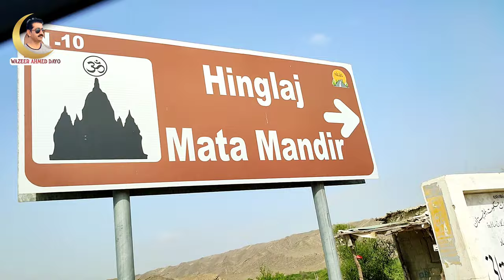Hanglaj k Janglat Or Nani Mandir ka Rasta | New Vlog 2021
We are visiting Hanglaj k Janglat and Nani Mandir

Really so beautiful BALOCHISTAN ❤️